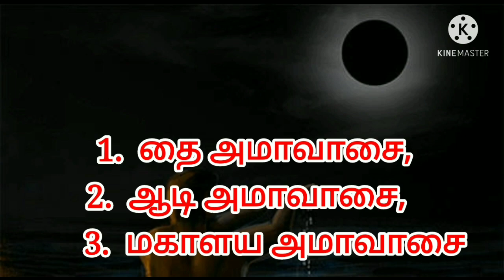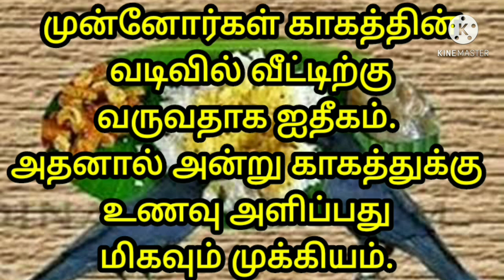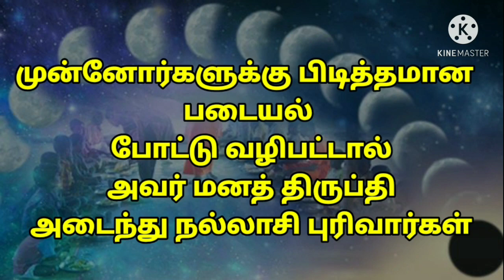அமாவசை அன்று செய்யக் கூடியவை செய்யக் கூடாதவை!! Amavasai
அமாவாசை நேரம் :
Feb 10 th இரவு 1.30 மணி முதல் அடுத்த நாள் 11 th இரவு 1 மணி வரை.

Thai amavasai 2021 Date & Time/தை அமாவாசை 2021/அமாவசையில் சாஸ்திர முறைப்படி  செய்ய கூடியவை கூடாதவை!!